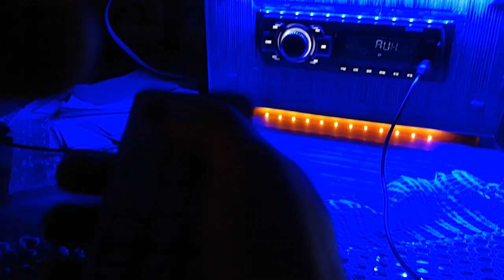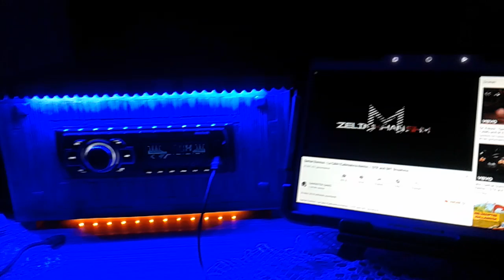Büyük deneğim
Yeni yaptım ses sistemi